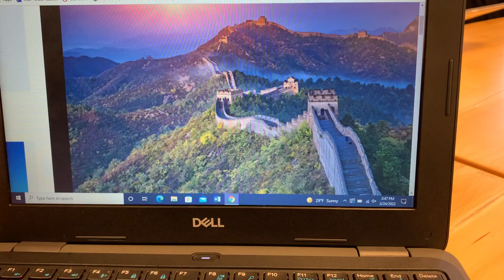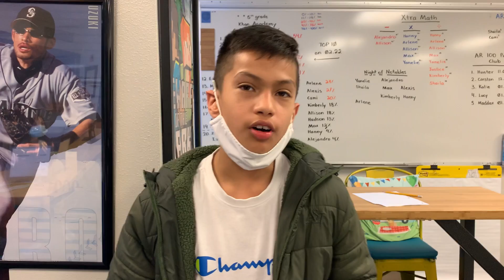Wildcat News 02.25.22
5th Grade Newscast